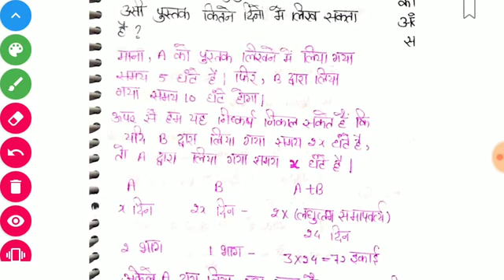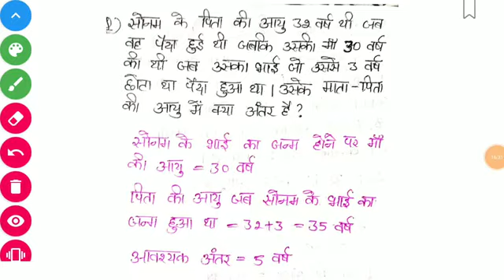11 June SSC CGL |Paper Review | SSC CGL 2019 | Math l exam Analysis